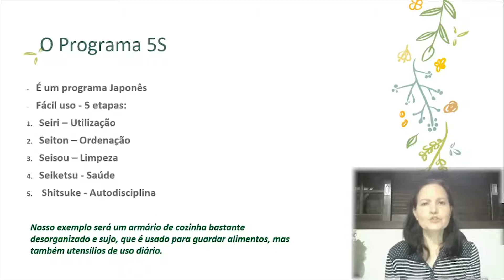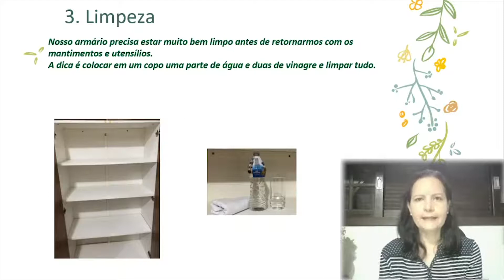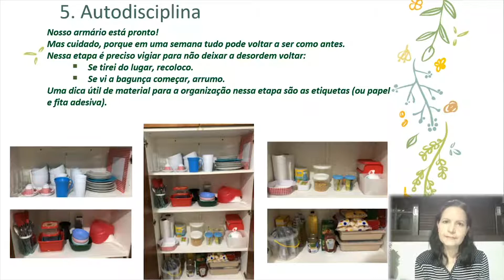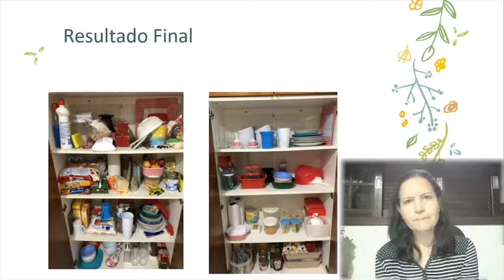Organização e saúde | A Rural está com você #40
Casa organizada, família saudável! A professora Cristiane Hess, do Departamento de Tecnologia de Alimentos, ensina uma técnica de organização fundamental para quem precisa organizar as atividades em casa durante a pandemia.

Este é mais um vídeo do Projeto 'A Rural está com você' , organizado por uma equipe multidisciplinar de professores e técnicos da UFRRJ com o objetivo de divulgar informações aplicáveis ao cotidiano dos cidadãos.

Informe:

As manifestações expressas por integrantes dos quadros da UFRRJ e por convidados que participam de eventos e transmissões online representam exclusivamente as opiniões dos seus autores e não, necessariamente, a posição institucional da UFRRJ.